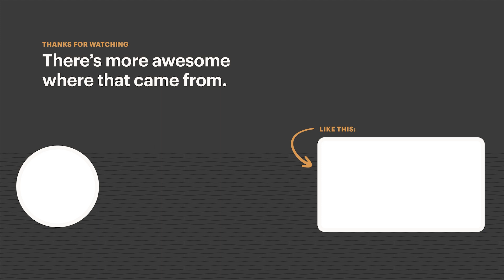AOR Insider - Real Estate Development - Social Media Foundation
Welcome back to the AOR Insider video series! This first part of the series will focus on Real Estate Development. In this specific video, Elena outlines our philosophy behind social media strategy for a developer or complex. Come along on this journey as we bring our expertise to the screen!